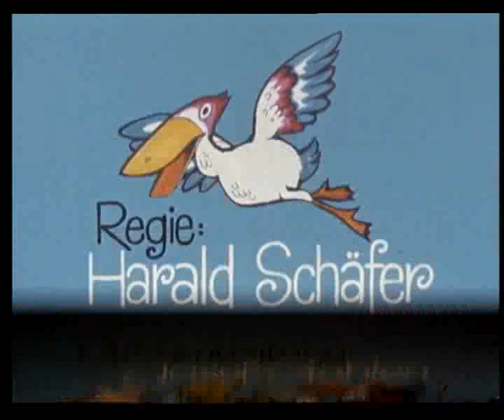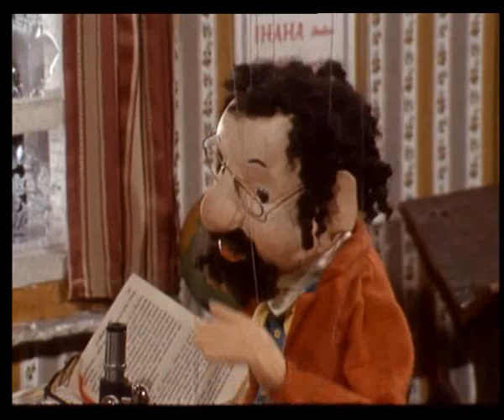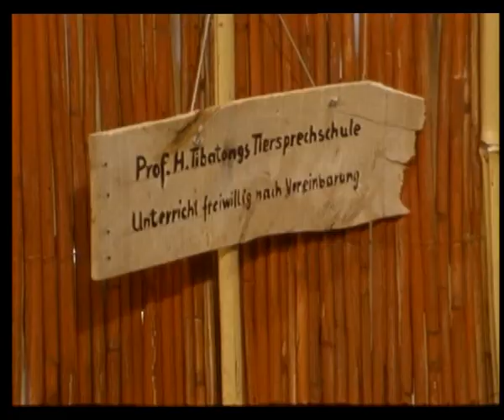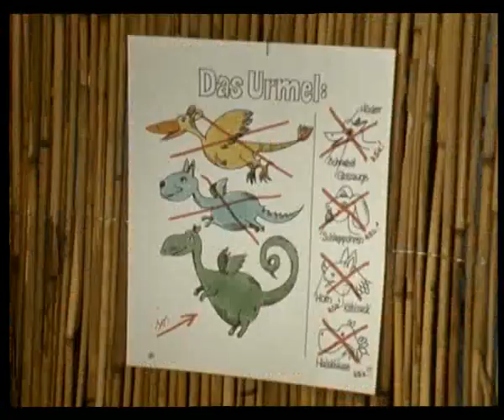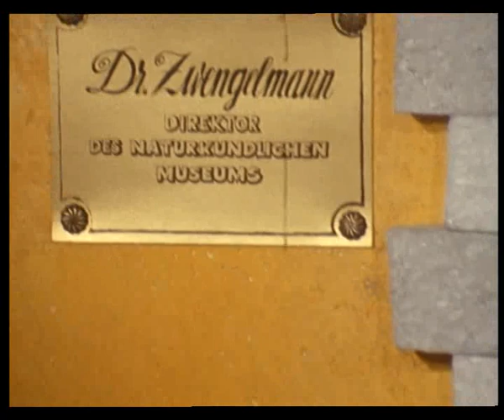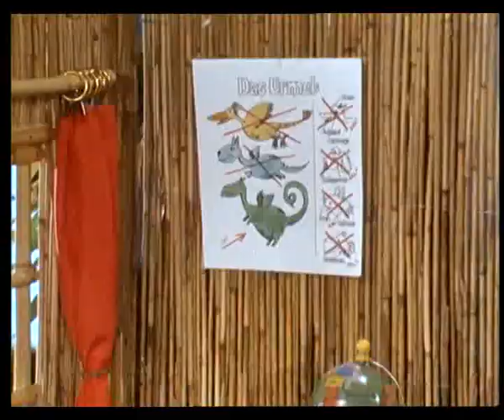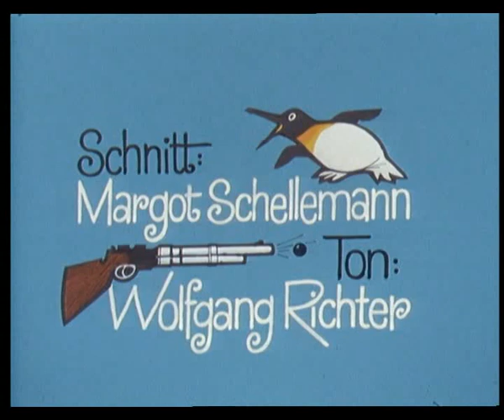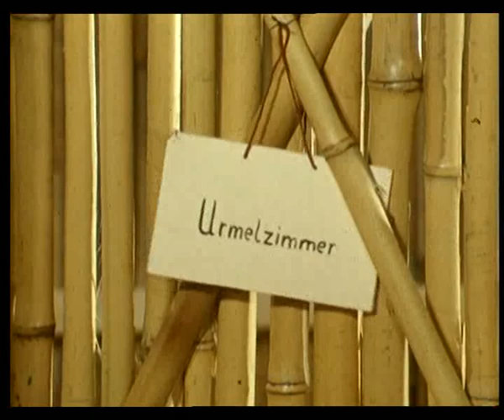Urmel aus dem Eis - Augsburger Puppenkiste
A favorite from Max Kruse from 1969 in German.